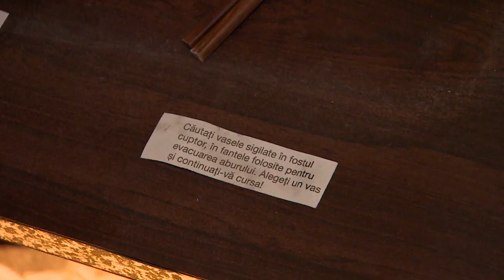Perna ceramică, o adevărată capcană pentru concurenții Asia Express: "Zici că e cuib de vrăbiuțe!"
Concurenții se chinuie să găsească renumitele perne ceramice, dar e destul de greu atunci când nu seamănă cu cele obișnuite.

Urmăreşte „Asia Express - Drumul Comorilor” şi pe:
➠ TV Antena 1, în fiecare DUMINICĂ, LUNI, MARȚI și MIERCURI, de la ora 20:00;